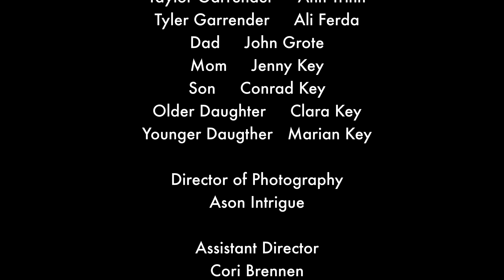The Mediators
A dark comedy / family film short from Whispering Daemon Productions.

Two parents surprise their children with a vacation visit to a pair of eccentric divorce mediators.

Shot for the 48 Hour Film Project - Yes We Cannes - Global Film Competition 2023.